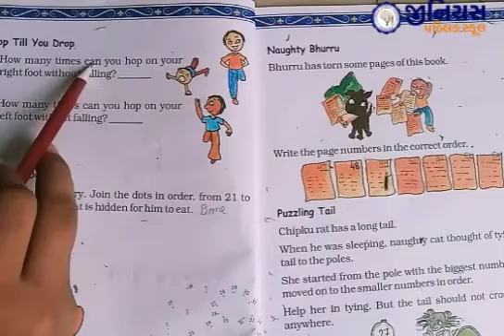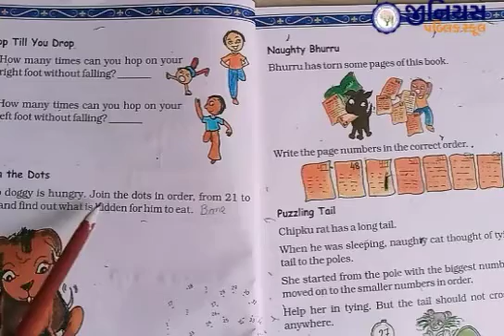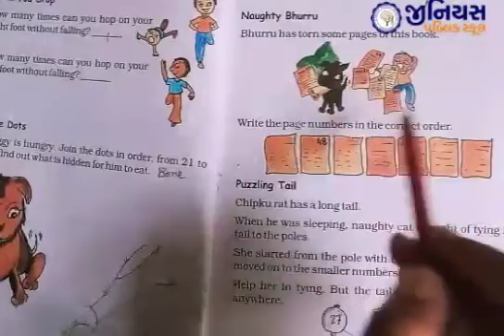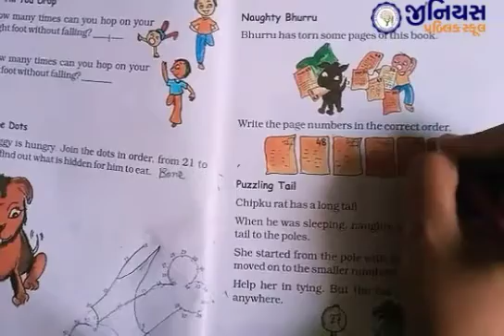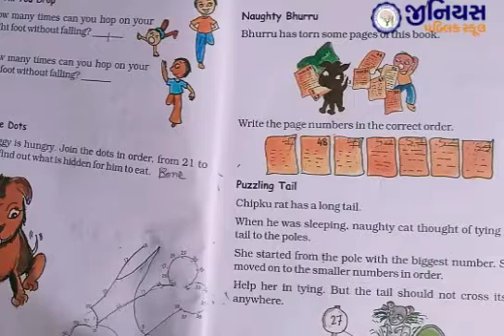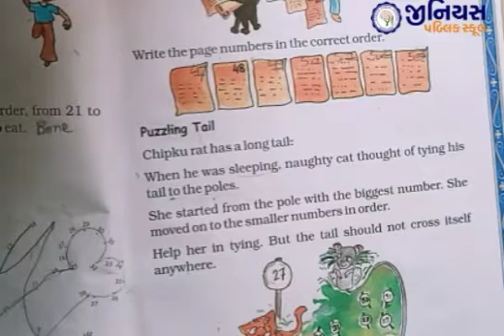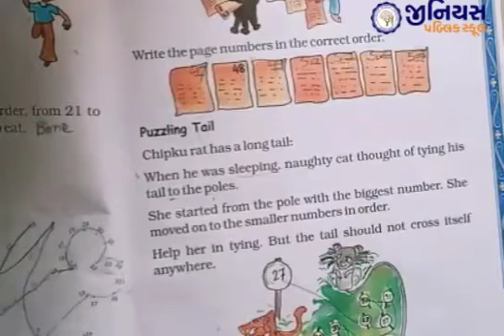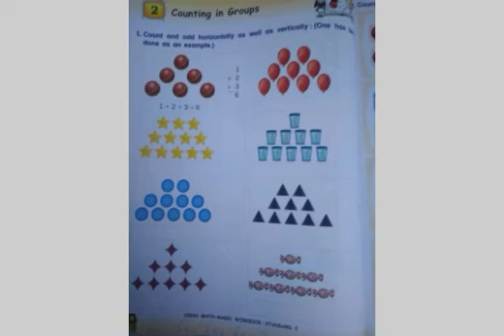STD 2 | MATHS | CH 2 | COUNTING IN GROUP